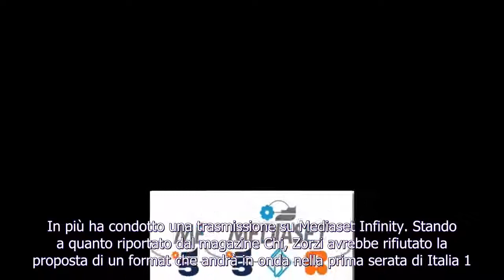Mediaset perde un pezzo da novanta: l’inaspettato addio (FOTO)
Barbara D’Urso è stata la più penalizzataI tantissimi telespettatori delle reti Mediaset si saranno accorti dei clamorosi e inattesi cambiamenti che l’azienda televisiva ha attuato a partire dalla stagione in corso. A dire il vero, la modifica pi